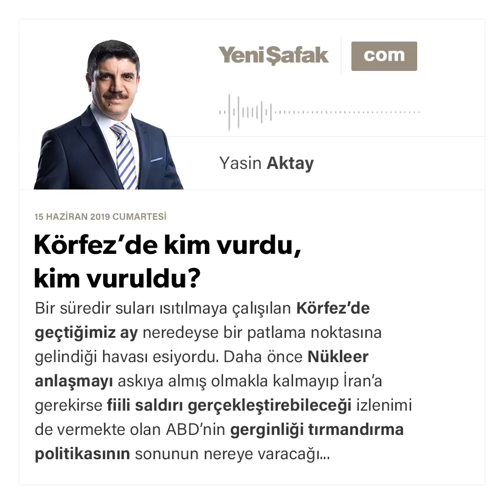Yasin Aktay - Körfez’de kim vurdu, kim vuruldu? - 15.06.2019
Bir süredir suları ısıtılmaya çalışılan Körfez’de geçtiğimiz ay neredeyse bir patlama noktasına gelindiği havası esiyordu. Daha önce Nükleer anlaşmayı askıya almış olmakla kalmayıp İran’a gerekirse fiili saldırı gerçekleştirebileceği izlenimi de vermekte olan ABD’nin gerginliği tırmandırma politikasının sonunun nereye varacağı konusunda görünene aldanmamak gerektiği hususunda uyarılarda bulunmuştuk.